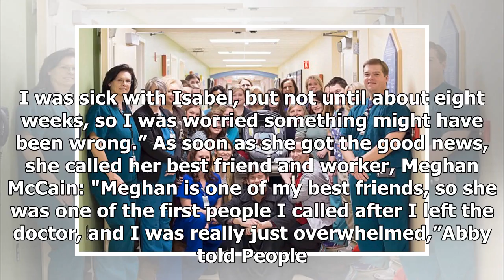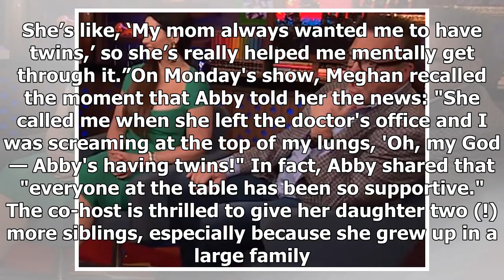'The View' Star Abby Huntsman Is Pregnant Again and Her Husband's Reaction Was Surreal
Getty ImagesLou Rocco The View family is growing! On Monday's episode, Abby Huntsman revealed that she's expecting twins with husband Jeffrey Livingston. The 32-year-old also let viewers know that she is having a boy and a girl! Although we're not entirely sure when she's going to give birth, Abby d...